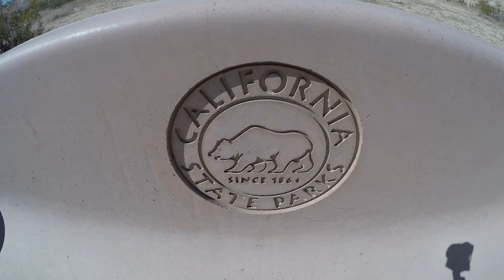SADDLEBACK BUTTE S.P. 2021 Ep. 4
Took a quick day trip to enjoy Saddleback Butte State Park. We originally planned to hang out all day and BBQ some lunch but the wind and cold pretty much told us to leave. Enjoy.